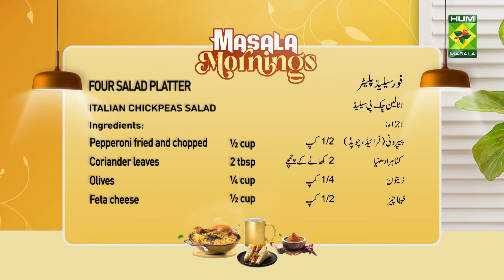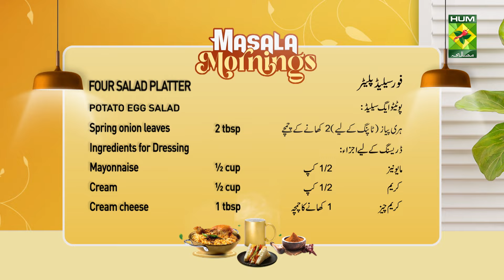Four Salad Platter Recipe by Shireen Anwar| Restaurant Style Recipe by Shireen Anwar | MasalaTV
Four Salad Platter Recipe by Shireen Anwar|  Restaurant Style Recipe by Shireen Anwar | MasalaTV @MasalaTVRecipes

In this episode of MasalaTV, Chef Shireen Anwar is back with an incredible Four Salad Platter recipe that’s perfect for any occasion! Whether you’re hosting a dinner party, preparing a healthy meal, or just craving something fresh and vibrant, this platter has something for everyone.